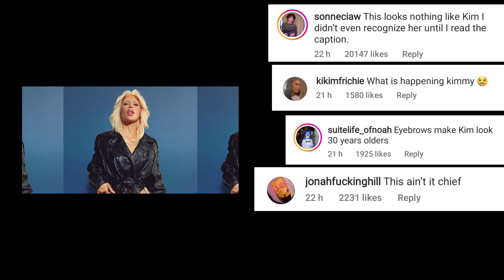Kim Kardashian Leaves Fans Confused As She Rocks a New Face With Bleached Eyebrow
Kim Kardashian bleaches her eyebrows again